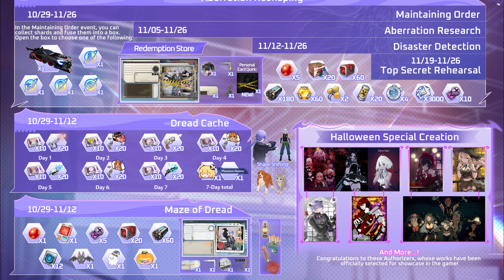Free 29 Pulls! EVA Rerun! Free Outfit & Smart Servant! Tower of Fantasy Global 4.4 Event Calendar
4.4 Update time: 0:00 ~ 5:00, Oct. 29 (EDT)

💖 Join BiBiFan and enjoy cute BiBiSum emojis and special badges, becoming a part of our community. Let's share more joyful moments together!